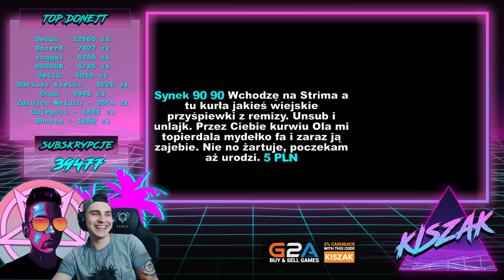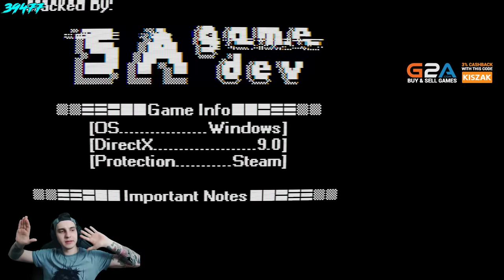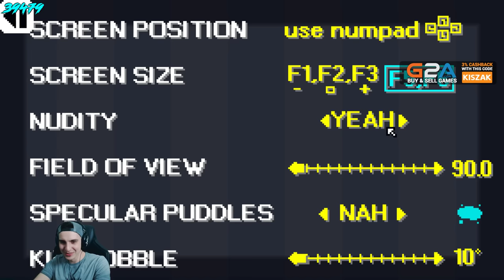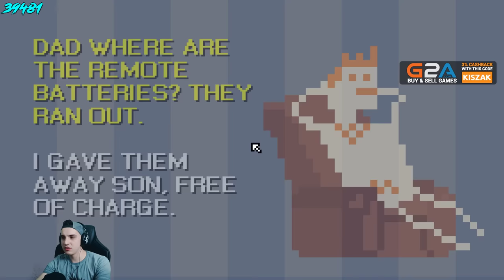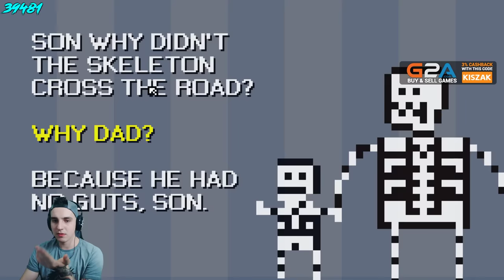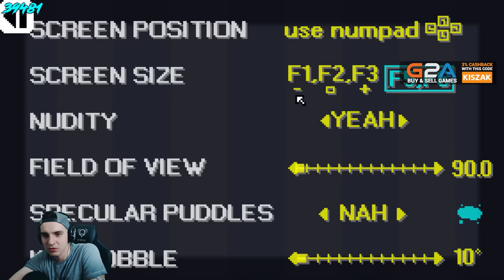SELLOUT - Symulator Prysznica z Tatą